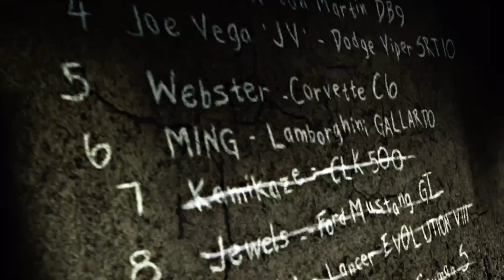Need For Speed Most Wanted (2005) blacklist #6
I'm sure to bring more great videos in the near feature. Thank you all for the continued love and support!
Insatgram: Trend.a_
@saybreezy - the producer of almost every instrumental used on this channel including the intro.